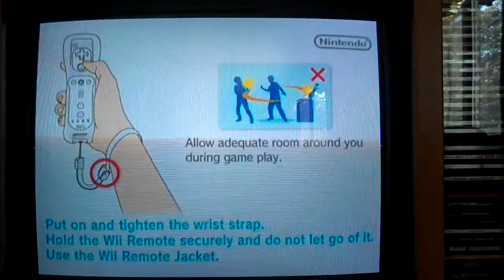New Super Mario Bros Wii World 3 pt 1